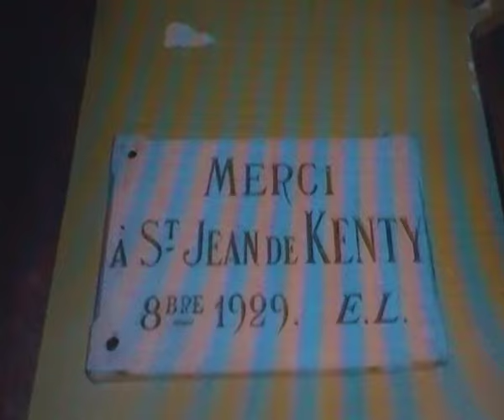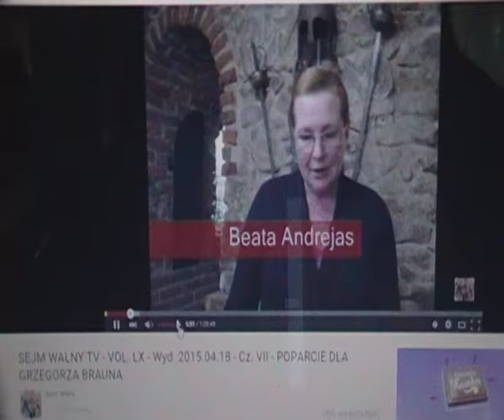Św. Jan Kanty patronem Sejmu Walnego;Beata Andrejas: RAŚ przestępstwem PKW, nieważność ex lege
18.4.15 w Kętach Sejm Walny powołał Konstytuantę pod patronatem Św. Jana Kantego . Dokumenty, WICI, wszystkie filmy Marszałka Leszczyńskiego oraz jego gości i nagrania z obrad Sejmu Walnego znajdują się na stronie , a częśc. także na kanale YT : np.